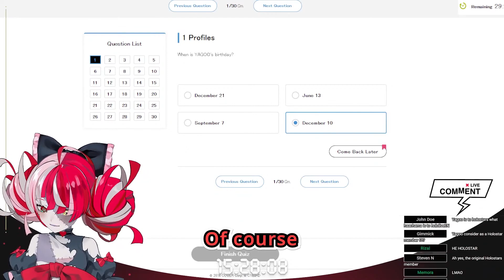Ollie Can't Stop Laughing After Learning Yagoo is in HOLOSTARS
Truly the best girl.

Stream: 【HOLOLIVE QUIZ】TIME FOR THE EN AND STARS QUIZ!! I'M NOT SURE I CAN【Hololive ID 2nd Generation】
Thumb:

Starring